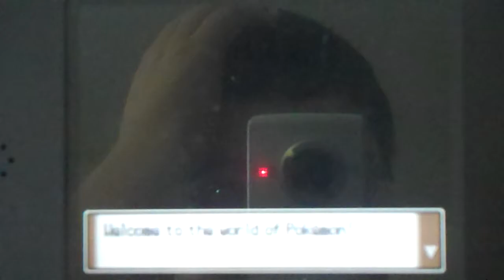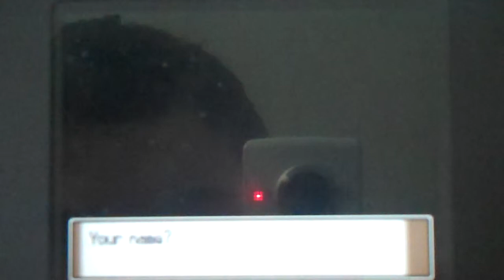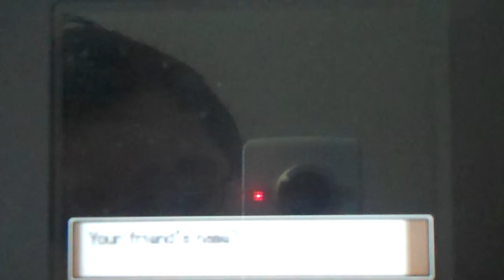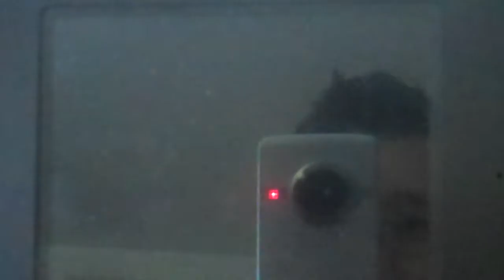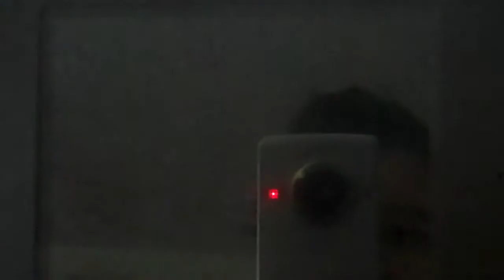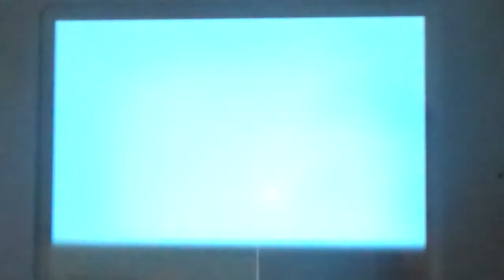pokemon platinum walkthrough part 1 (The long beggining)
the whole video is basicly the intro (with the rivil battel which is finished in the follow up part.